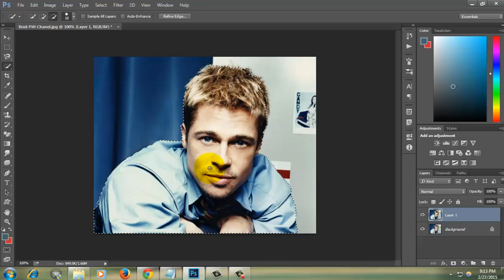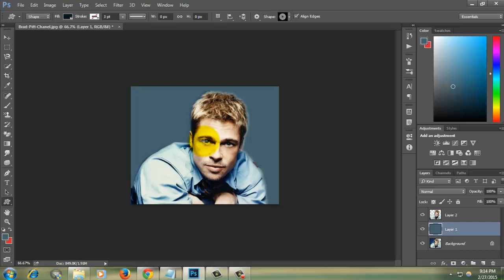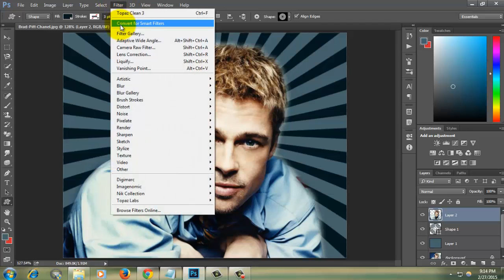cartoon effect 2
cartoon effect tutorial,photoshop cc tutorial,image effects,white to colour photo photoshop,black and white to colour